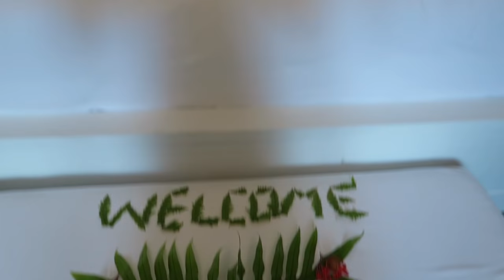SPENCER & ALEX IN THE CARIBBEAN!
We spent a week relaxing and enjoying the wonderful island of St Lucia in the Caribbean.

Follow us & come say hi!

'Retro Hip Hop' from MediaMusicNow.co.uk